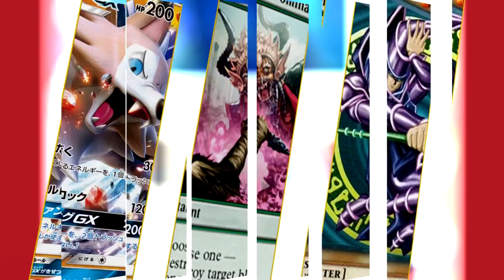COMO SERIA SEU TIME DEFINITIVO EM KANTO?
Acompanhe a Pokémon Megagen no Facebook!